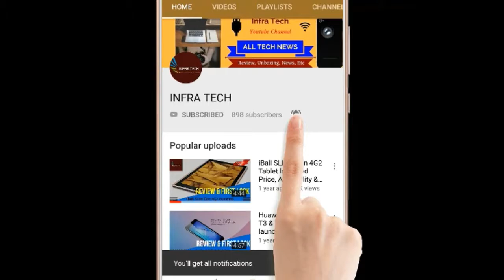MICROMAX INFINITY N11 & N12 Smartphone Launched in India, Price Spercifications & First Look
In this video I make a review of MICROMAX INFINITY N11 & N12 Smartphone Launched in India, Price Spercifications & First Look .If you like this video then please subscribe this channel & Like Comment and Share this Video...